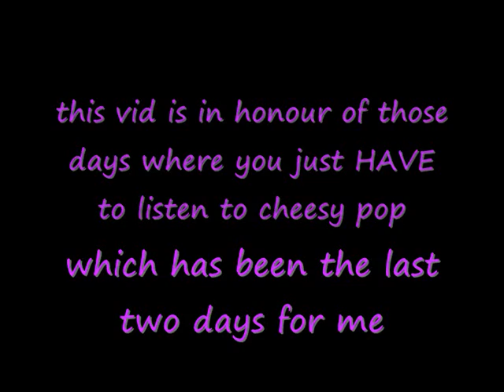Brennan and Booth - Never Had A Dream Come True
A slightly less fluffy than normal vid to S Club 7's "Never Had A Dream Come True"

I'm doing another tomorrow, to the most amazing cover version. That is begging for an SCD Quickstep to be done to it... (for those who can't wait, search for Saw Doctors: About You Now)